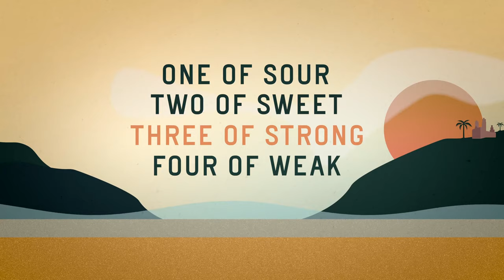Three of Strong Spirits - Who We Are